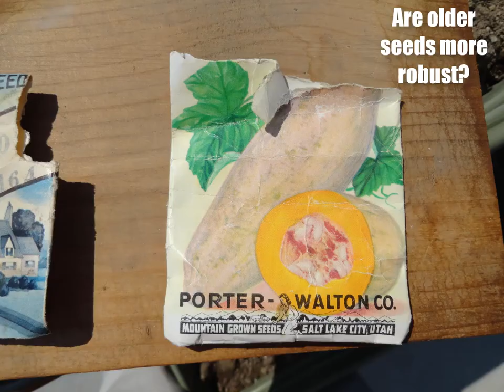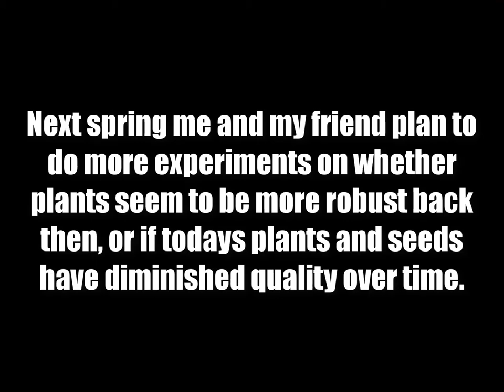Search for old seeds continues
This video is a continuation of a previous video I did. In that video
I noticed that the seeds I had germinated (given to me by my friend.He got the seeds from his father.) Were very healthy looking bigger and more developed then the same species next to it purchased now days . I decided at that point that I was going to check into that farther.
In this video i compare the seeds next to ones from now.
In spring we plant to grow some of each side by side and compare.
If you have any comments on this matter, please do so.

In My videos, I sometimes make use of copyrighted material.
I do so only for the purposes of education of the material being displayed in this video.